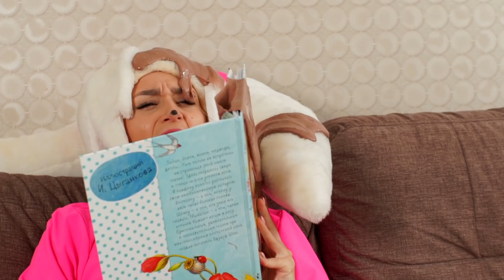Роза и Лиза поспорили чей слайм круче 13+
ДЕВЧОНКИ ДЕЛАЮТ СЛАЙМ СВОИМИ РУКАМИ ! ЧЕЙ ЛУЧШЕ?